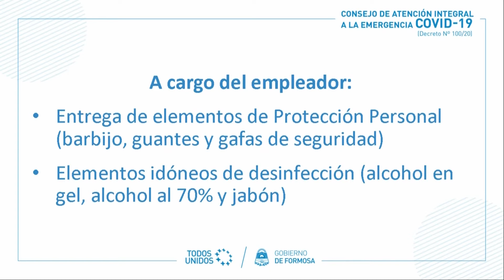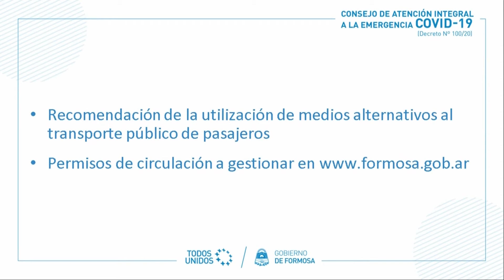SE REANUDA LA ACTIVIDAD DE TRABAJADORES DE CASAS PARTICULARES